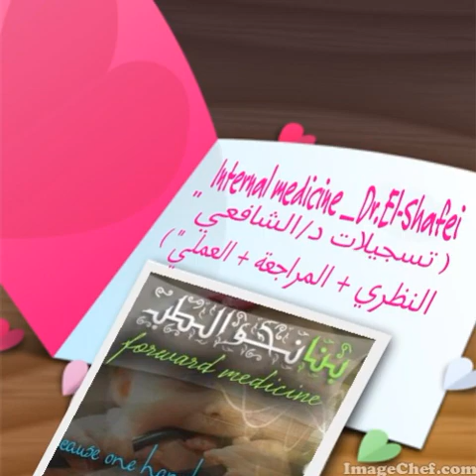Internal medicine _Dr.El-Shafei _02 Iron Def, Anemia of ch illness, sideroblastic ,hgic , Anemia